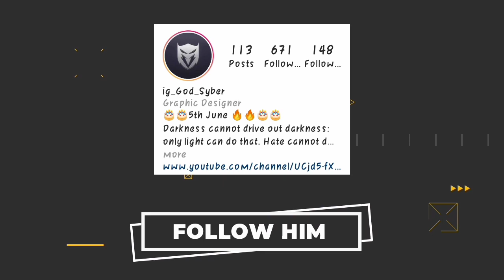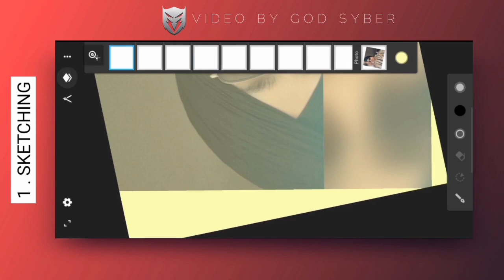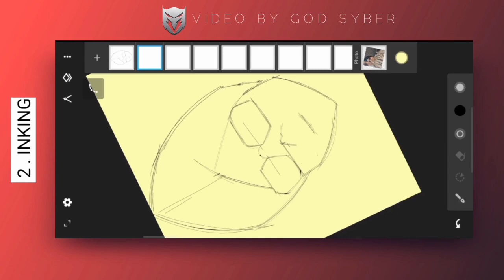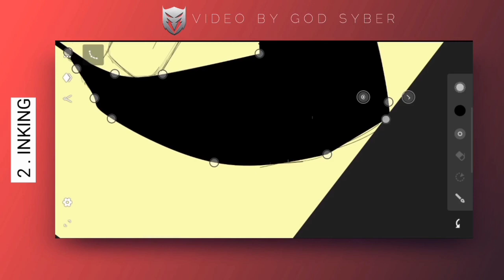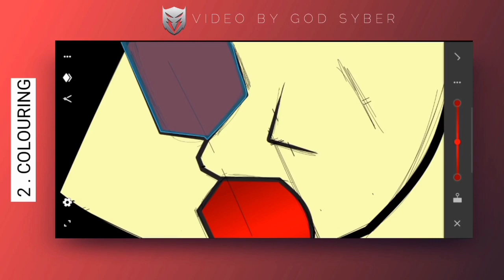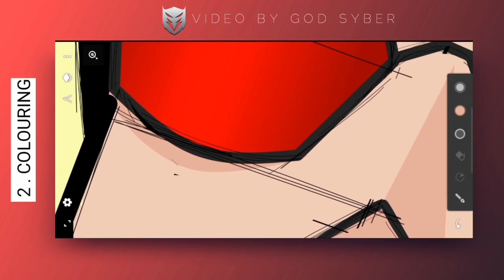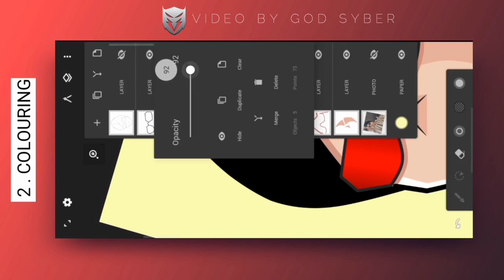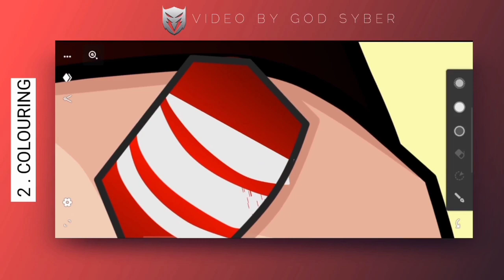How to make cartoon anime logo | how to make cartoon art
Application used :- Infinte design
So  welcome here 😊
Dekho or videos bhi dek Lena
Ps cc,editing  tutorial here
Check other videos also
Font name☛.

How to make anime logo
How to make anime mascot logo
Mascot logo on Android

CHEAP PRICES :-
Mascot logo :- (300-350)

YT banner :- (150-200)

Animated overlay:- (200-250)

Unanimated overlay :- (150-200)

Cartoon characters :- (300-400)

Costom emojis :- 100/per emojis

Esports logo :- (150-200)

Twitter header :- (200-250)

Stream starting/ending/paused :- (450-500)

(DM IN INSTA TO GET YOURS ) (INSTA ID -@MYRAID_GFX